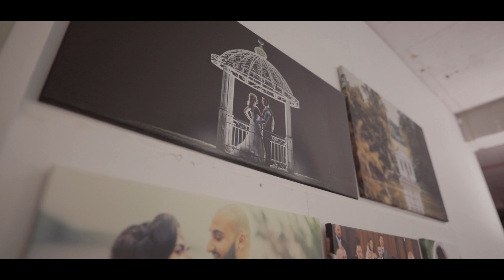Catchlight Studio Promo Summer 2020